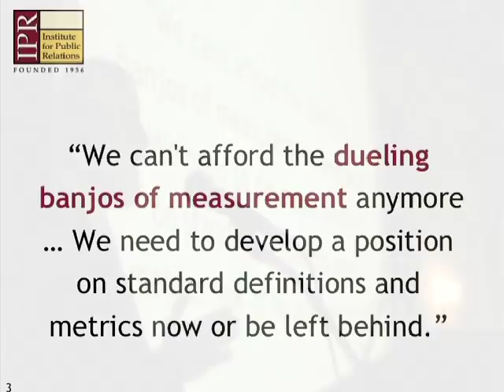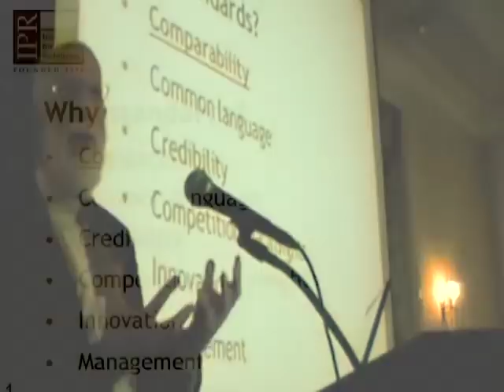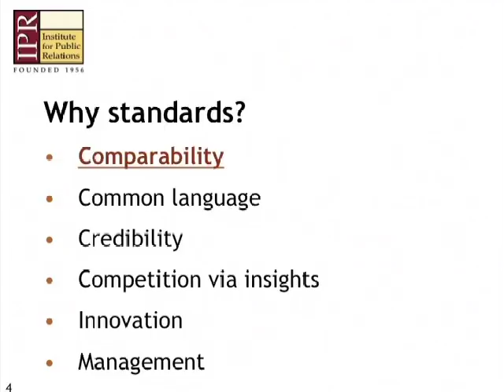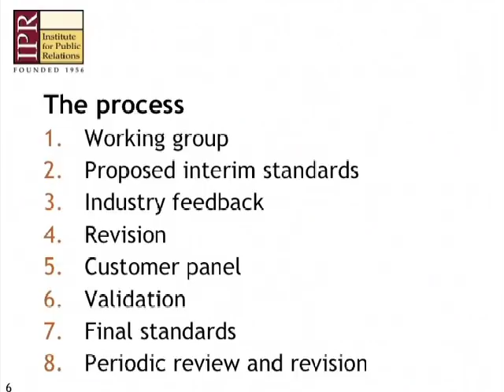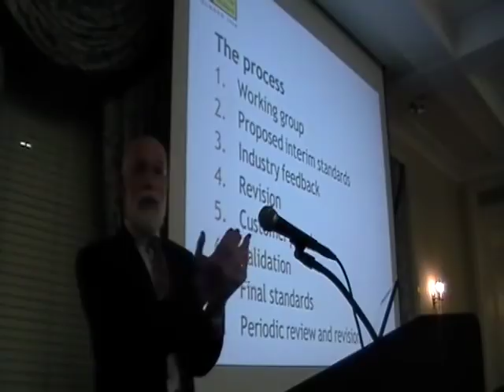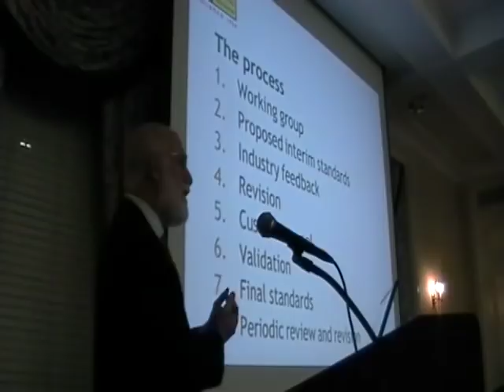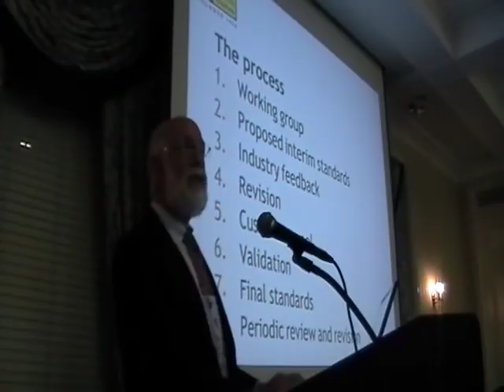Standards for Public Relations Research & Measurement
David Geddes, Ph.D. and former chair of the Institute for Public Relations (IPR) Measurement Commission, discusses the importance of defining standards for public relations research and measurement at the IPR Trustees Research Symposium on Nov. 8, 2012.